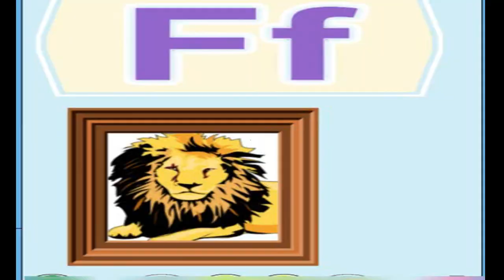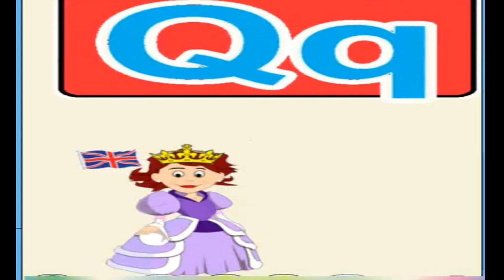Belajar membaca dengan cepat untuk anak TK dan SD (bagian 1)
Belajar membaca dengan cepat untuk TK dan SD ini sengaja dibuat dalam bentuk video berdurasi pendek, kegunaannya adalah agar anak tetap fokus dalam satu materi pelajaran dan untuk penyerapannya sangat mudah karena bisa diputar berulang-ulang sehingga daya ingat anak-anak akan tetap lekat dan cepat dimengerti.